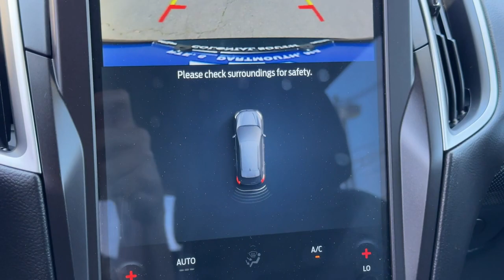2021 Ford Edge ST-Line Dartmouth, New Bedford, Raynham, Westport, Fall River Massachusetts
Pre-Owned 2021 Ford Edge ST-Line available at Colonial South Chevrolet located in 361 State Rd, North Dartmouth, Massachusetts, 02747. Servicing the Dartmouth, New Bedford, Raynham, Westport, Fall River area.

Enjoy the view of this   2021  Ford Edge.  Take a closer look at this smart and sporty Edge. This mid-size crossover leverages technology to maximize traction, safety, and convenience. Versatile, capable, and loaded with style, this SUV brings can-do confidence on every adventure. See how luxurious sporty can be. Take this sleek Edge out for a road test. Our professional staff looks forward to giving you excellent service!